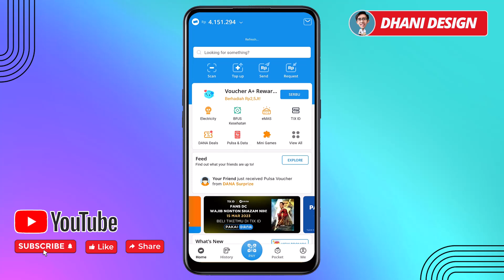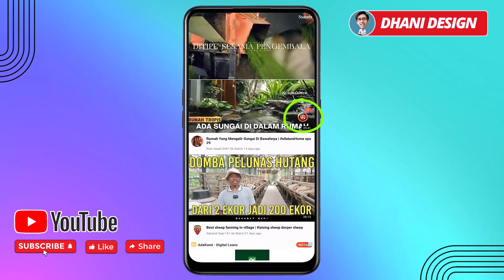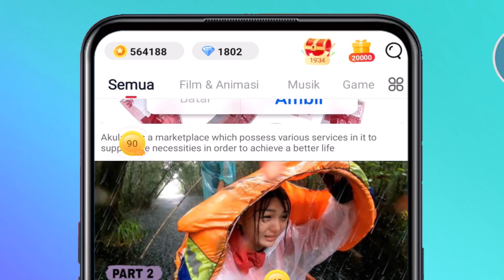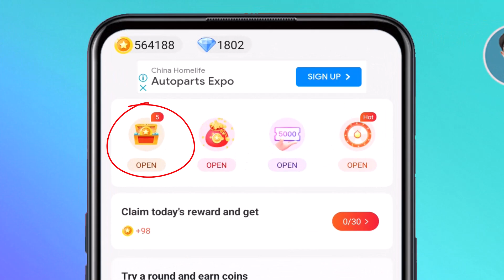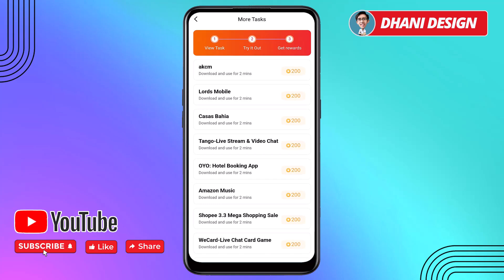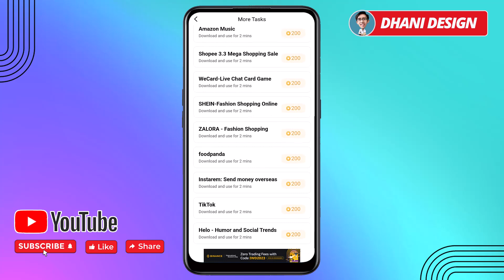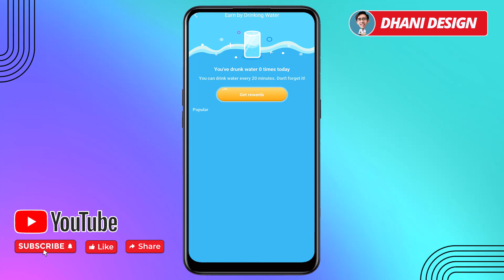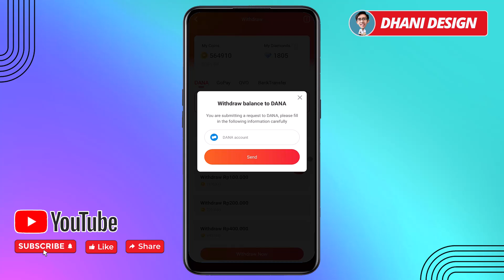Nonton YouTube Dapat Uang Saldo DANA - Cara menghasilkan Uang dari Internet 2023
di video ini saya share ke teman-teman sebuah aplikasi penghasil uang aplikasi penghasil saldo dana yang sudah terbukti membayar dan aplikasi penghasil uang ini cocok digunakan untuk menghasilkan uang secara online menambah penghasilan sampingan. cara menghasilkan uang dari internet dari aplikasi penghasil uang ini sangat cocok untuk anak sekolah / Pelajar, karyawan, dan siapa saja yang memiliki waktu luang dari aplikasi penghasil uang dan website penghasil uang.